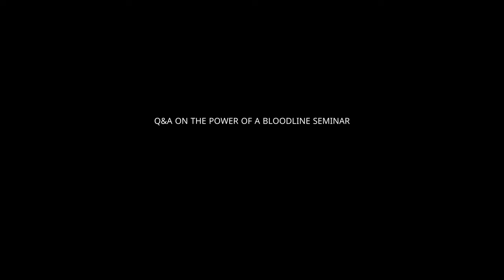Q&A On The Power Of A Bloodline Seminar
Q&A on the Power of a Bloodline Seminar. If branches of a family live in two different countries, but maintain communication, will the regina of the kin be one for all branches or different in each country?
- Well, if the blood is the same and the surname is the same, then the regina will most likely be the same for everyone. If you do not have a common surname, if it has been changed according to the patriarchal system, where it is customary to take the husband's surname, then the reginas will most likely be different as well.
Because every bloodline tries to place its own regina, unless it's a very old pagan or royal family. They really don't care about patriarchy and matriarchy, they have one founder and foundress of the bloodline and one regina for all branches and lines.